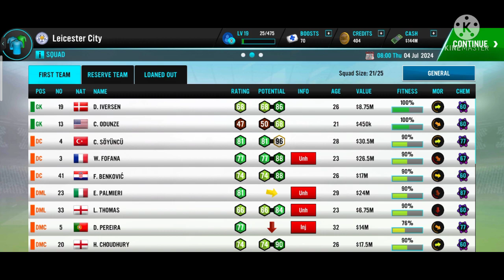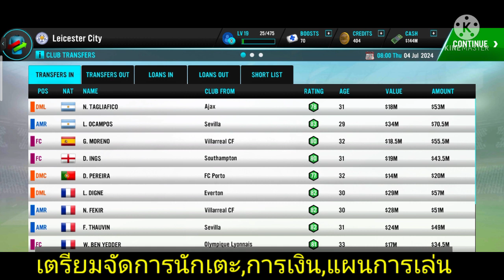SM2021 เลสเตอร์ซิตี้ 2024/2025 โค้ชหนุ่มไฟแรงก้าวไปอีกขั้น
เล่นรอ